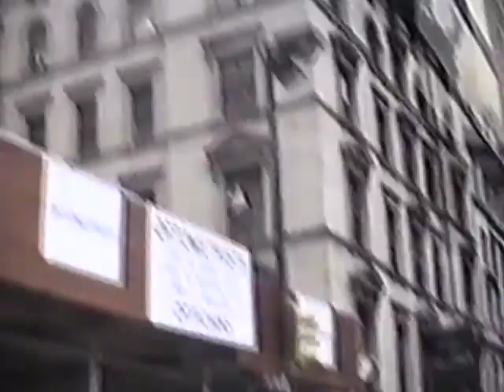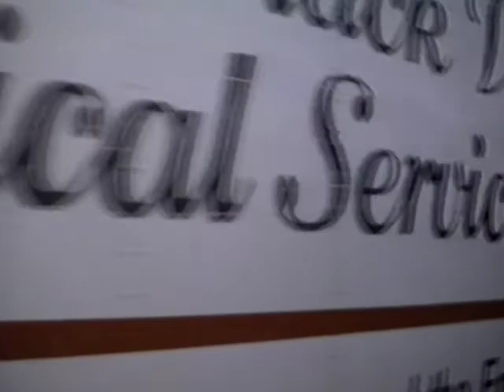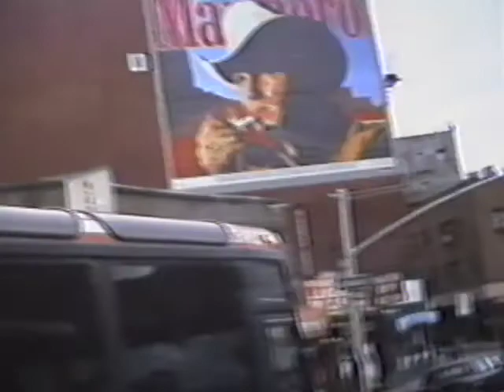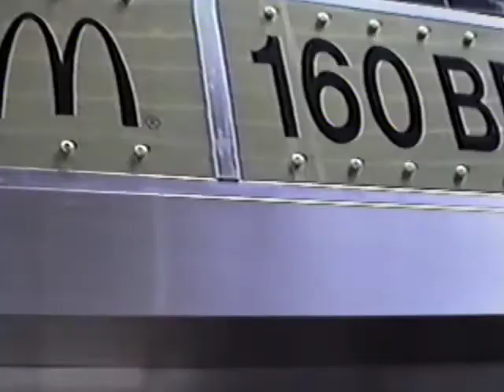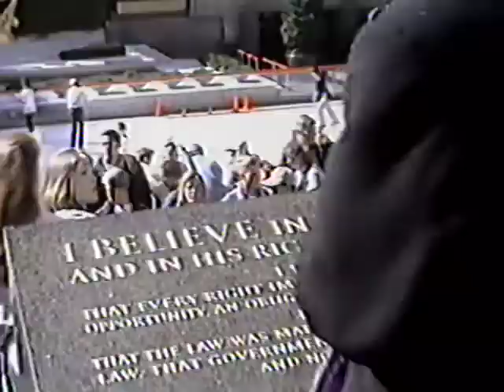Viewmont High School Madrigal Yearbook 1993-1994